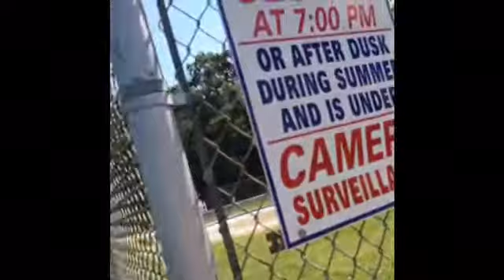Allisas park visit